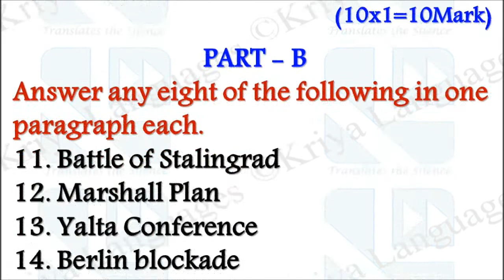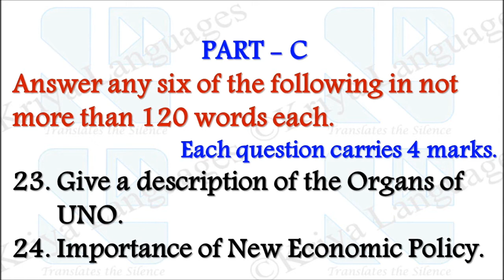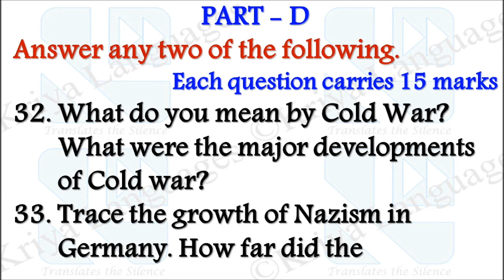BA (Sem 3) - History of Modern World : Question Paper : January 2019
This video is on demand. The solution will be provided later. Try to check and see your knowledge in the mean time.